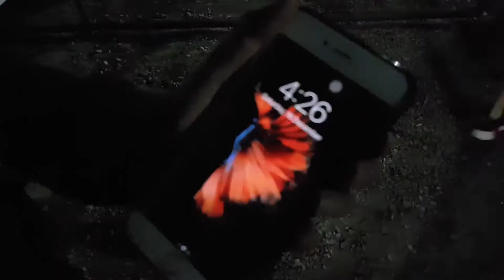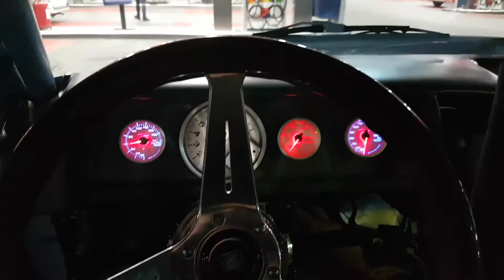Surviving with the 1UZ KE70 at Clark Speedway!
I take the 1UZ KE70 to Clark International Speedway for Drift Raw 2. The organizers surprised us with one of the toughest layouts we've ever encountered. Each battle went one more time, and I run out of tires!!